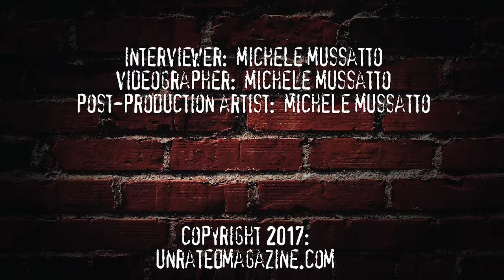Frank Bello Bass Player of Anthrax Interviewed by Unrated Magazine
Frank Bello, bass guitar player of Anthrax, interviewed by Michele Mussatto of Unrated Magazine backstage at the Killthrax Tour 2017 at the Midland Theatre in Kansas City, MO on April 30, 2017.
Shot with Nikon D3300, edited with Adobe Premiere Pro, Audition and After Effects, graphics created in Adobe Illustrator.